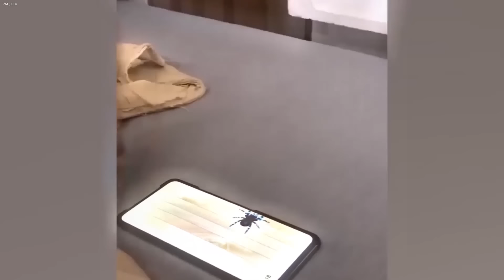You Laugh You Lose 😸🤣 Funniest Dogs and Cats 2024 😹